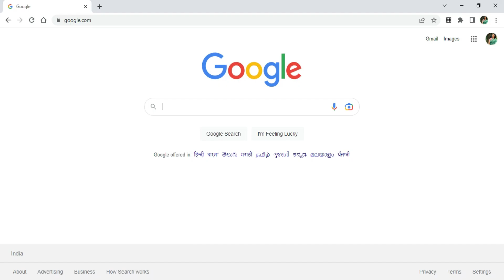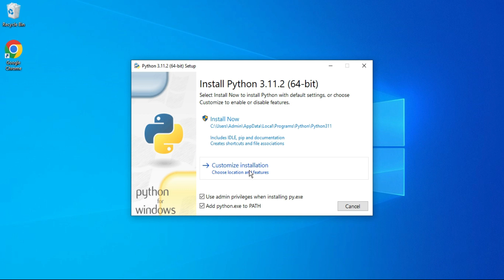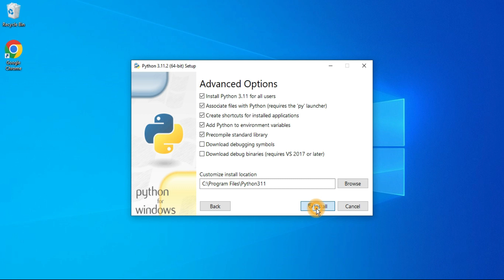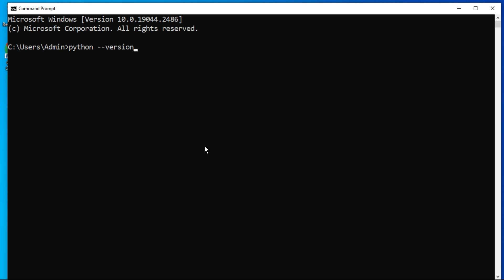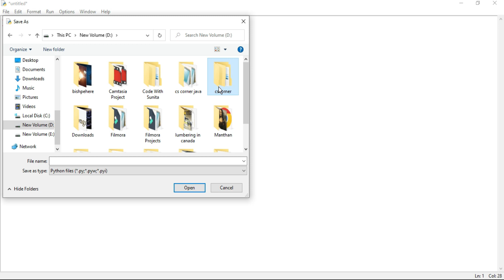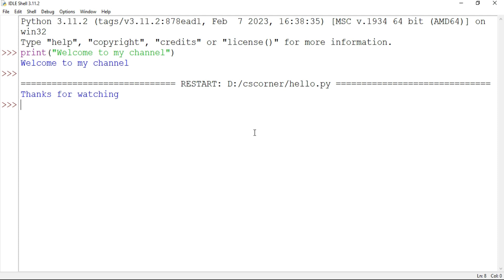How to Install Python 3.11.2 on Windows 10 [2023 ] | Python 3.11.2 Installation Complete Guide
Learn how to download and install Python 3.11.2 on Windows 10.   We will also install pip and IDLE.
This video is a complete guide for Python 3.11.2 Installation and running the first sample Python program using  Python Shell and IDLE is covered in an optimal way.

Happy coding!

✻I hope by following my video you're able to install Python on your System♥

🎥 Tools I used for recording